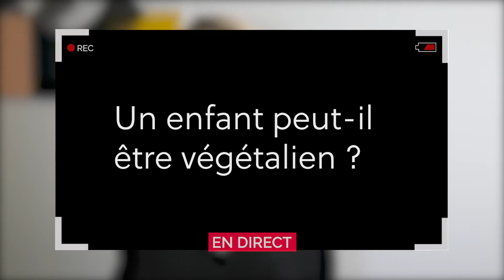Un enfant peut-il être végétalien ?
Flash interview du Dr Julie Lemale (gastroentérologue pédiatrique, hôpital Armand-Trousseau, Paris) au micro de « La Minute de La Revue du Praticien ».